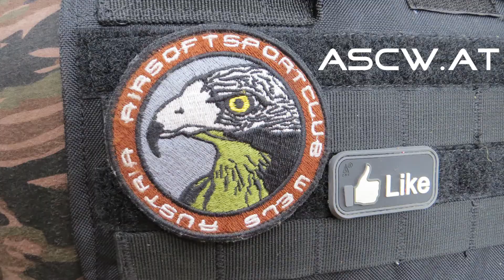Kanalvorstellung des Airsoft Sport Club Wels kurz "ASCW"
In diesem Video möchte euch unser Obmann herzlich willkommen heißen auf unserem Youtube Kanal. Wir hoffen euch in Zukunft nicht nur mit unseren Veranstaltungen, sondern auch Abseits von diesen mitreißen zu können.

Airsoft Sport Club Wels

und unter

Ende

►Zu meinem Fachhandel für hochwertige taktische Ausrüstung und hochgradig zuverlässiges Airsoft-Tuning geht's hier:

Bort Ende